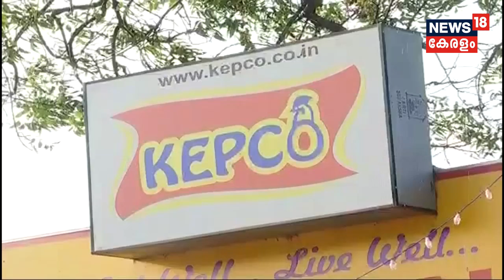News @ 9 AM : അഭയകേസിൽ തെളിവ് നശിപ്പിച്ച കേസിൽ വിധി ഇന്ന് | 5th January 2018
സിസ്റ്റർ അഭയ കേസിൽ ക്രൈം ബ്രാഞ്ച് എസ് പി തെളിവ് തെളിവ് നശിപ്പിച്ച കേസിൽ വിധി ഇന്ന്.